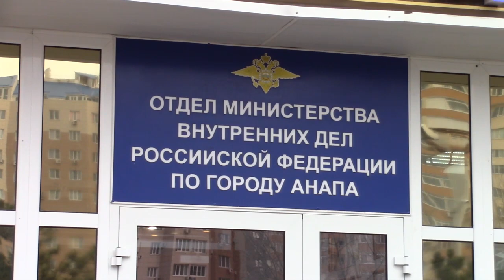Полицейские Анапы по горячим следам задержали четверых мужчин по подозрению в грабеже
В дежурную часть Отдела МВД России по городу Анапе обратился 18-летний житель поселка Супсех с сообщением о совершенном в отношении него грабеже
Как  рассказал потерпевший, ночью, на улице Протапова, после непродолжительной беседы четверо неизвестных сорвали с него наручные часы стоимостью 12000 рублей. После чего скрылись.